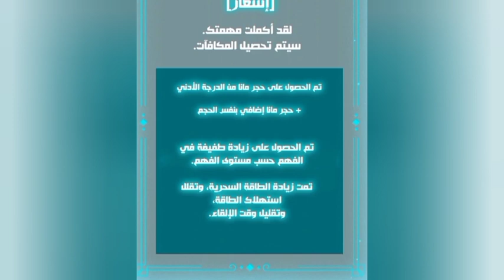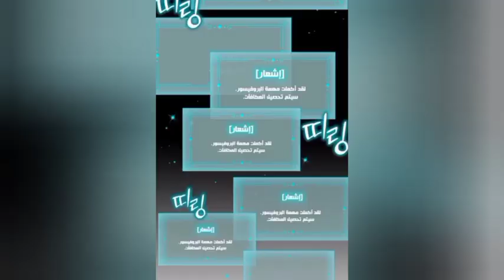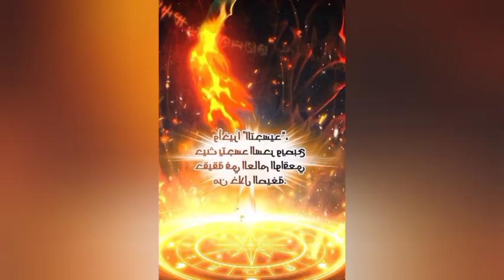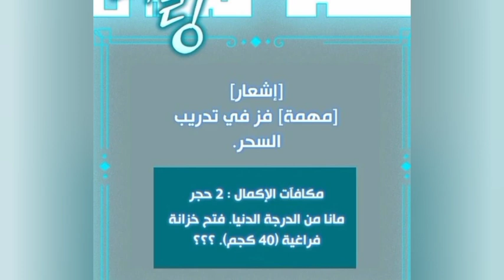2️⃣شاب بدون اي قوة سحرية يحصل على قوة غامضة ومرعبة ويصبح أقوى رجل في عالم السحر . حكايه راسل